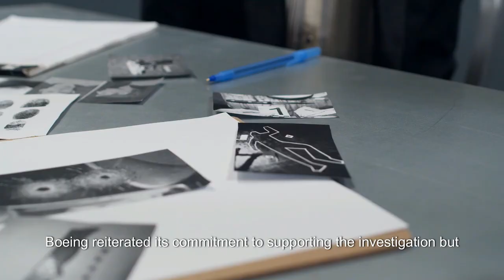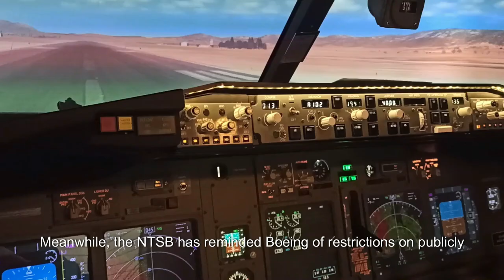NTSB: Missing Footage Complicates Boeing 737 MAX 9 Investigation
Stay up-to-date with the latest developments in the investigation into the midair emergency involving a Boeing 737 MAX 9 aircraft operated by Alaska Airlines. NTSB Chair Jennifer Homendy reveals challenges faced by investigators as crucial security camera footage is overwritten, complicating efforts to determine who worked on the aircraft's door plug. Follow the unfolding story of aviation safety concerns and regulatory actions.